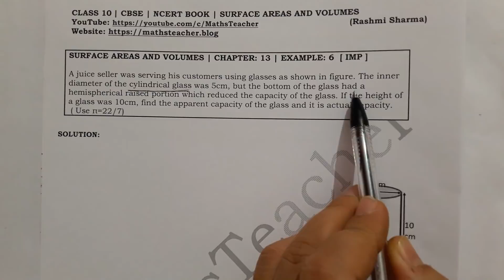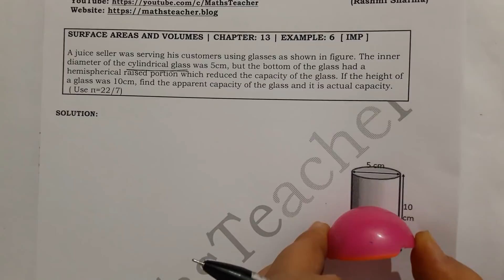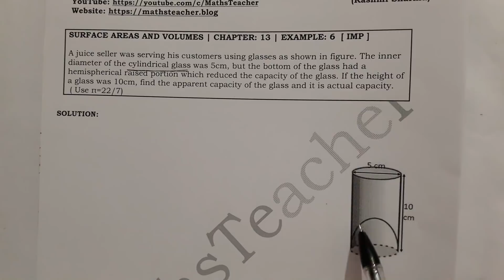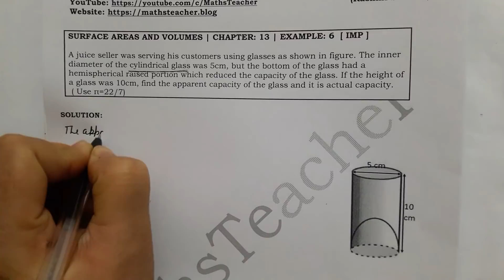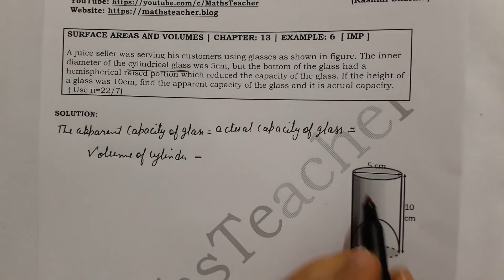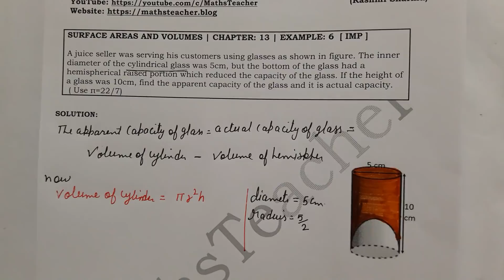Chapter 13 Surface Areas and Volumes Example 6 Class 10 Maths NCERT